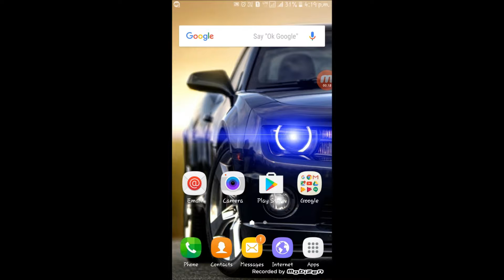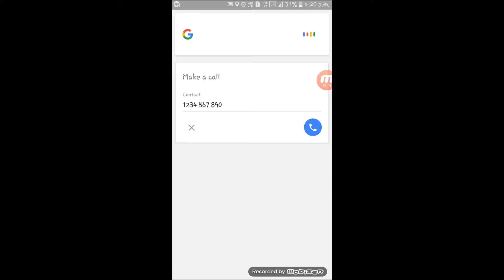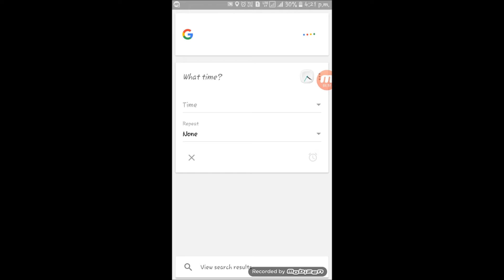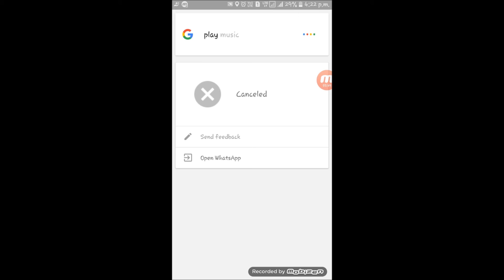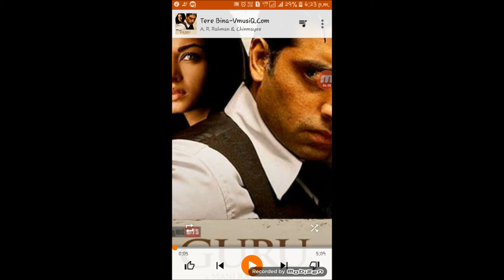Control your Smartphone with your Voice [தமிழில் ]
நம் குரல்  மூலம் மொபைலை கட்டுப்படுத்துவது எப்படி தமிழில்